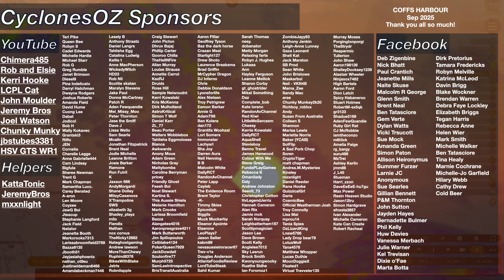Strong Severe Thunderstorms Forecast Again Near Brisbane Tomorrow Night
Brisbane can't catch a break with more storms, some severe, forecast to roll on into Southeast Queensland from late tomorrow morning. I forecast severe storms to be scattered, with a much more expansive spread of non severe rainmaking thunderstorms through central and southeast Queensland. Then, later on in the night a window will open for gnarly storm development around the South Burnett, there is a substantial risk of very dangerous thunderstorms developing in an isolated pocket of Queensland west and north of Brisbane.

Video Chapters:
Introduction: 0:00
Currently on the Storm Front: 0:22
Severe Thunderstorms Bringing Heavy Rainfall: 1:00
Dangerous Thunderstorms Bringing Giant Hail: 6:47
How Much Rainfall Can I Expect?: 11:06
Closing Messages: 13:48